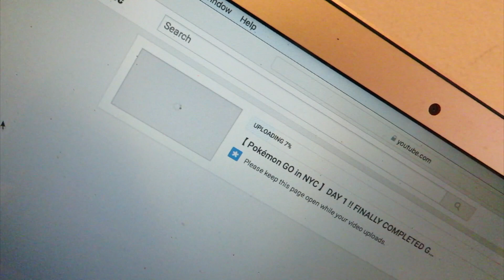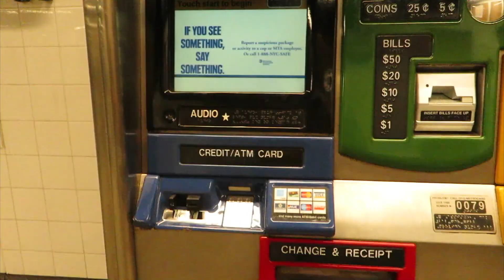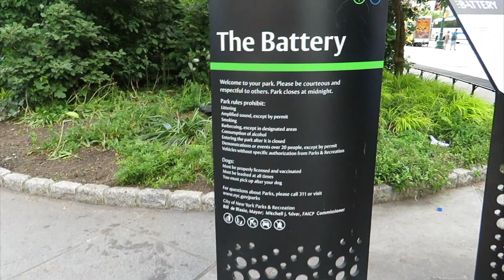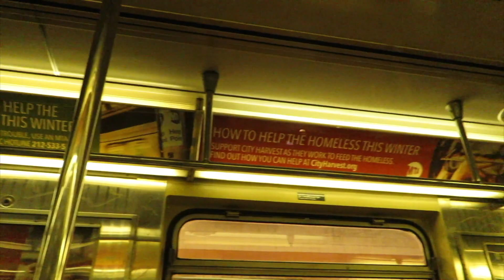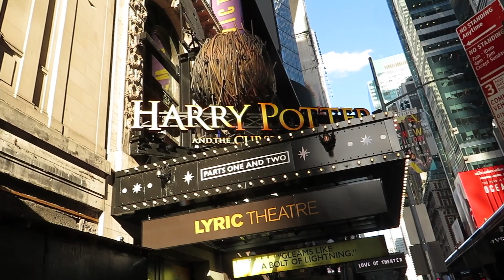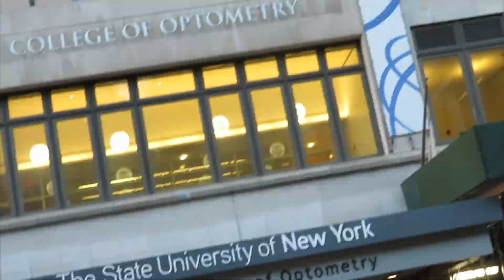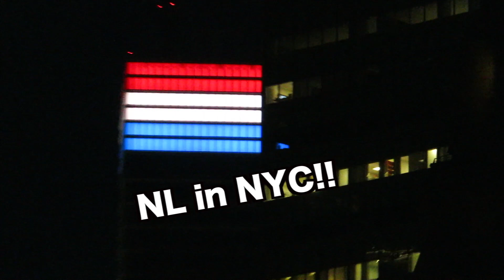【Pokémon GO in NYC】DAY2! 100% KYOGRE!? FOUND ANOTHER EXCLUSIVE in POKÉMON GO!! | TONTON TRAIN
All translation by Tonton.

What a wonderful city! First time to hop on SUBWAY in NYC! Statue of Liberty is beautiful!! Amazing day in NYC!!

ニューヨーク２日目！初めてニューヨークの地下鉄に乗りました！そして、自由の女神！素晴らしい！ニューヨークまだまだ満喫します！

Any offer, please send email !

Top Down : Dan Lebowitz
Side Steppin' : Otis McDonald

Sound Effect:
Music is VFR

PokemonGO関連のプレイリスト
Playlist of PokemonGO

Tools:
Main Camera: Canon Powershot SX730 HS
Phone: iPhone6s
Tripod: Joby Gorilla pod
Screen Recording: iOS11, MacBook Air, QuickTime
Editing Software: Final Cut Pro X